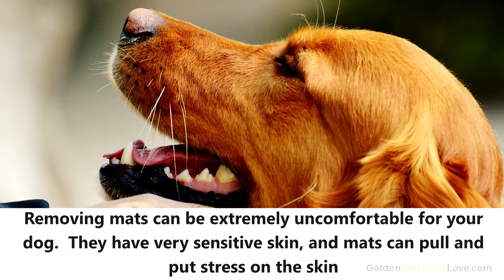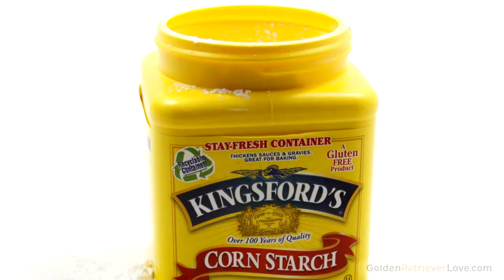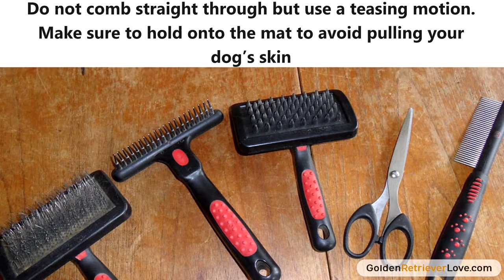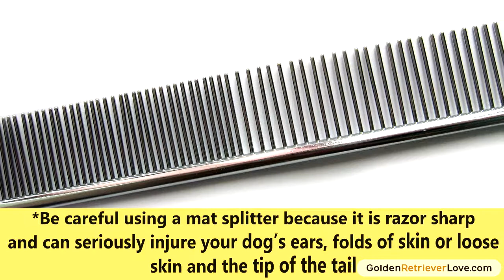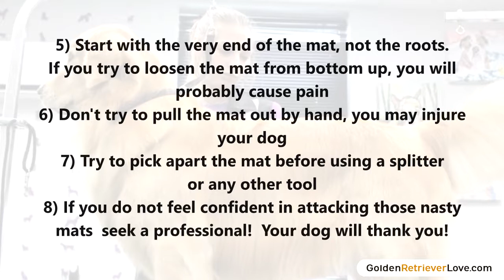How To Get Mats Out Of Your Golden Retrievers Coat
Discover our top tips for getting mats out of your golden retriever's coat.